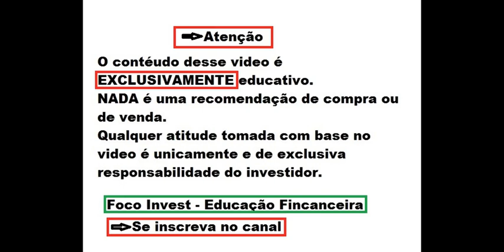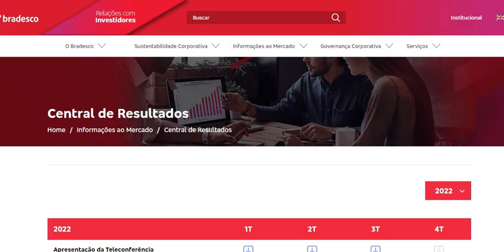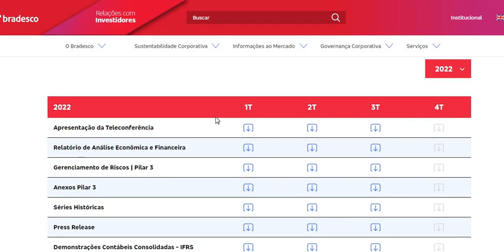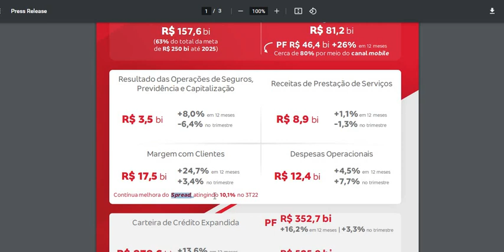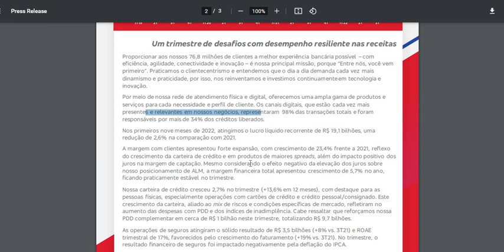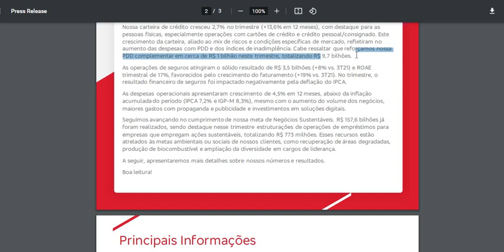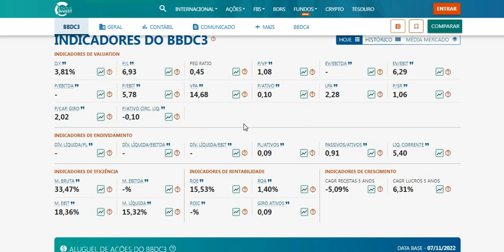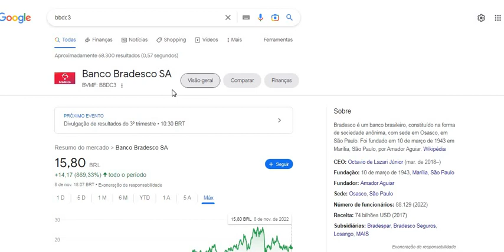BBDC3 OU BBDC4 QUAL COMPRAR ? ANÁLISE COMPLETA DE BRADESCO E RESULTADO 3T22 ESTRATÉGIA FORTE !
Quer saber mais me conte nos comentários.
Ficou duvidas ?